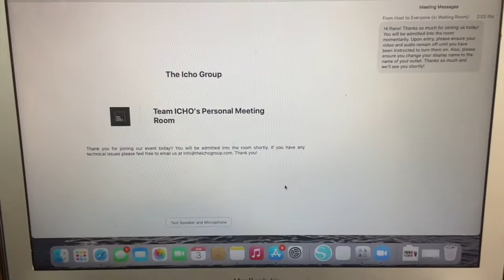DAY IN THE LIFE of a Media Correspondent |Bad Dad Rehab Press Conference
Quick Inside Look of The Craziness of Preparing for a Virtual Press Conference. Check It Out!
Websites .